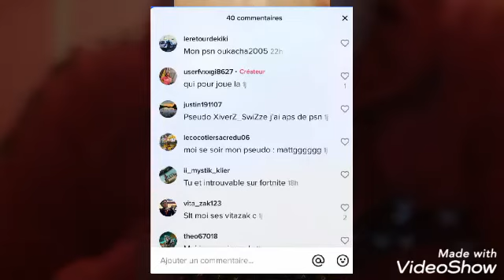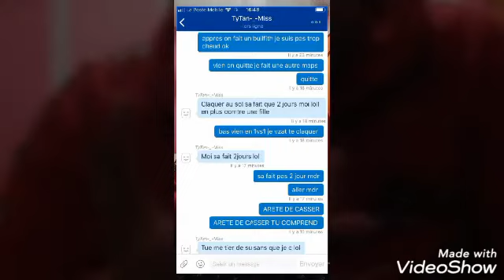1vs1 contre une fille (AIMBOT) cette fille elle a tricher sur fortnite